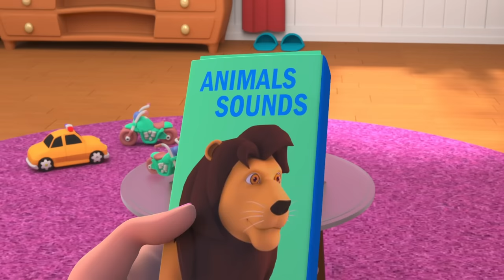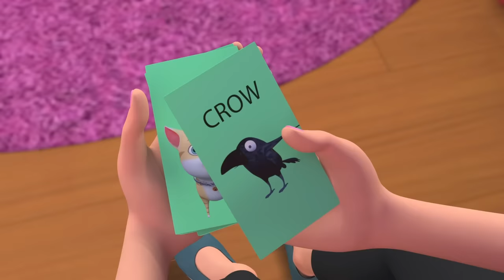My Binky - The Pacifier song and more fun songs for kids 👶🏼 | HeyKids Nursery Rhymes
Sing My Binky, and more, with this hour-long compilation of the best English nursery rhymes! ⭐️

0:00 My Binky (Pacifier song)
2:00 The Little Bunny - the rabbit song for kids
3:51 Freeze Dance song - party song for kids
6:37 Teddy Bear Turn Around
8:38 Head, Shoulders, Knees and Toes
10:07 Clap Your Hands Song - gesture song for toddlers
11:39 The ABC Song - ABC train song
13:39 Three Baby Chicks
16:09 Hickory Dickory Dock
18:43 Five Little Speckled Frogs (counting nursery rhyme)
20:57 The Funny Grandma song
24:02 The Turtle Family
25:49 Lola The Cow cartoon - cow song for kids
31:15 One Potato Two Potato - counting song for kids
32:50 Itsy Bitsy Spider song (Incy Wincy Spider)
34:25 Row Row Row Your Boat
36:29 Good Morning Little Chickens - animals sounds for kids
38:42 Humpty Dumpty Sat On A Wall
40:16 Hop, My Pony Hop! (the horse song for kids)
41:49 The Tractor Song - tractor videos for kids
43:39 Animal Sounds Song - learn wild and farm animals names & sounds
46:23 Vegetable Superheroes Song
48:56 Rain Rain Go Away song for kids
50:55 Buzz Buzz Buzz (The Bee Song)
52:32 1, 2, 3, 4, 5 Once I Caught a Fish Alive - counting song
53:51 Little Teddy Brown Bear
55:20 Mr Sun, Sun, Mr Golden Sun
57:11 Sleeping Bunnies Hop Hop Hop

Binky dinky dee
Binky dinky doo
Binky dinky binky dinky

My Binky comes with me
Everywhere I go
In the summer, on the beach
Or in the winter snow
My Binky makes it so
I never feel alone
I love my Binky
Cause anyone can see
If I need my Binky
My Binky’s there for me

Binky dinky dee
Binky dinky doo

My Binky's here with me
When it’s time for bed
I put Binky in my mouth
And rest my little head
I fall right to sleep
And hardly make a peep
My Binky will be there for me

Binky dinky dee
Binky dinky doo

Binky dinky dee
Binky dinky doo

My Binky's been with me
Since I said hello
But now I'm walking
And I’m talking
Even on the phone
I have so much to say
But Binky’s in the way
But I know somehow
It’s time to put it down
Cause I’m too big
For Binky now

HeyKids - Nursery Rhymes